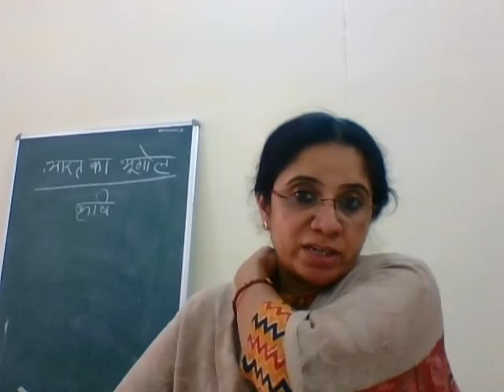III yr paper I agriculture 1